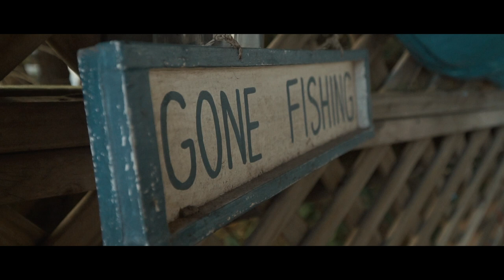Port Stephens enthusiast John 'Stinker' Clarke shares his love of fishing in Port Stephens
Meet John ‘Stinker’ Clarke, a local fishing legend in Port Stephens who hangs up his ‘Gone Fishing’ sign most days. A self-confessed Port Stephens enthusiast, he says you can catch pretty much any sort of fish in the beautiful region. “Big fish, little fish, doesn’t matter,” says John.

Feel a world away in PortStephens. Embark on a journey to a place that will change your perspective. Where giant sanddunes provide the backdrop for exhilarating experiences, where dolphins and whales grace the coastline. A place where picture perfect beaches are the norm, and where the extraordinary is ordinary.

From pristine beaches to the awe-inspiring Australian outback, New South Wales (NSW) is one of the most unique places in the world. NSW holidays are the ideal way to explore the State and enjoy stunning stretches of coastline, great bushwalks in beautiful national parks, and outstanding dining experiences in spectacular locations.